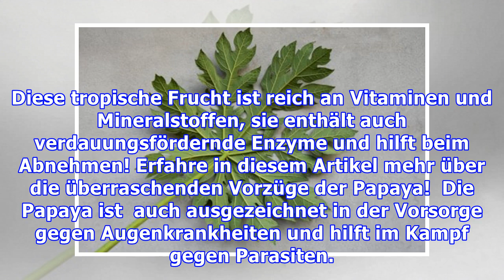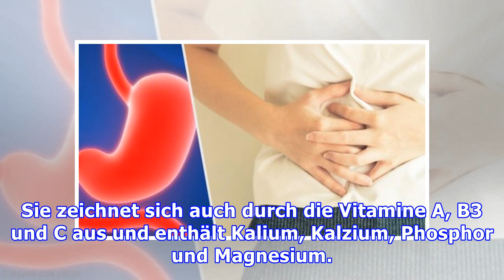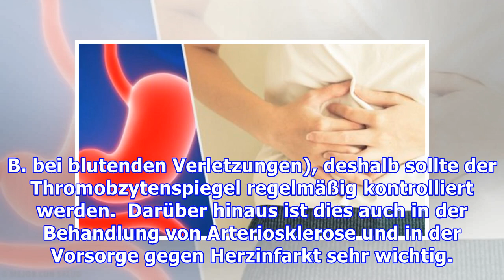5 überraschende Vorzüge der Papaya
5 überraschende Vorzüge der Papaya
5 überraschende Vorzüge der Papaya Sowohl die Frucht als auch ihre Samen haben wunderbare Vorzüge für die Gesundheit der Verdauung. Die darin enthaltenen Antioxidantien sind auch nützlich im Kampf geg...